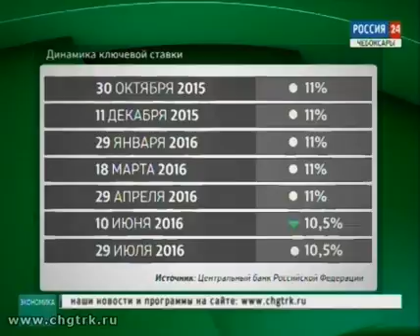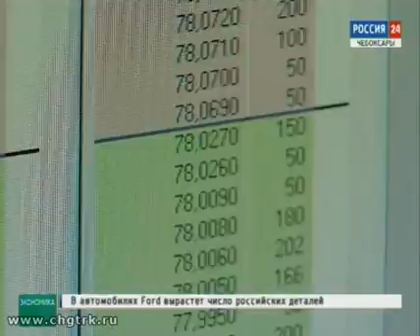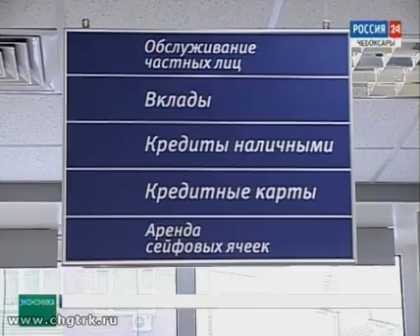Вести. Экономика. Выпуск 14.09.2016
Снизят или нет, - спорят российские финансисты о судьбе ключевой ставки Центробанка.